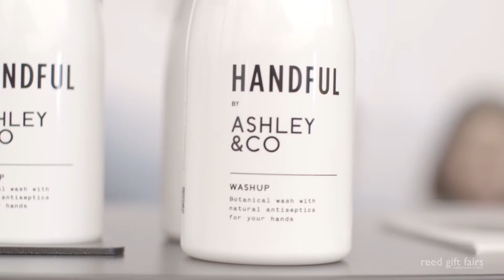International Exhibitors - Melbourne August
Get to know the New Zealand brand, Ashley & Co.